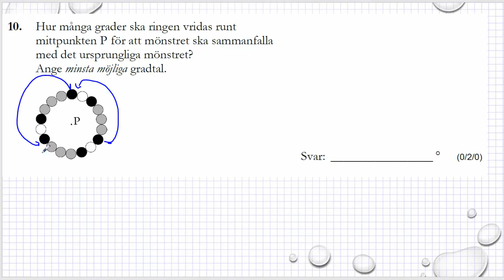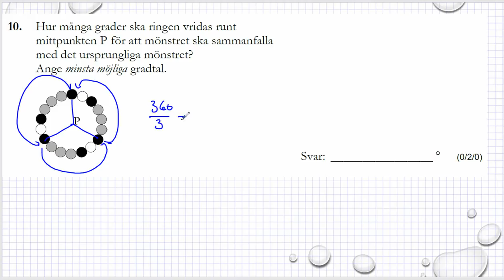Gamla nationella prov i matematik åk 9 VT2013 uppgift 10